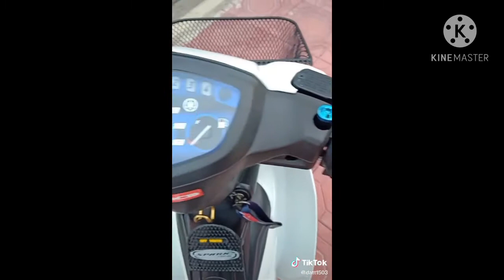Tik Tok Xe Độ Tổng Hợp Sirius Dọn Kiểng 2020 Quá Đỉnh|(Quốc Thúi Vlog)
- Chào Mừng Các Bạn Đến Kênh Quốc Thúi Vlog.
- Kênh Quốc Thúi Vlog Chuyên Làm Về Tik Tok Xe Độ: Satria Sonic Sirius Vario Exciter Độ Kiểng.
- Pô Gió Nồi Úp Dĩa.
- Các Bạn Thấy Hay Cho Mình Xin 1 Like Và 1 Đăng Ký Kênh Để Đạt Được 1.000sub Và Có Động Lực Ra Nhìu Video Mới Hơn Hay Hơn Cho Anh Em Cùng Đam Mê Xe.